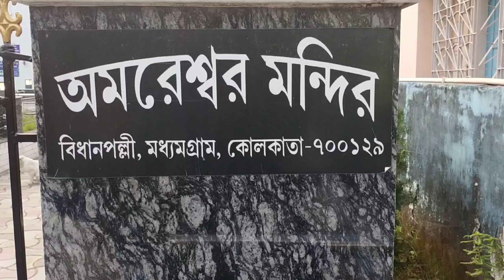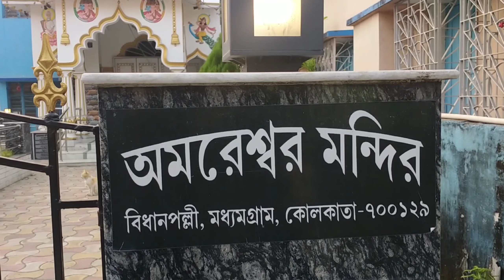অমরেশ্বর মন্দির মধ্যমগ্রাম